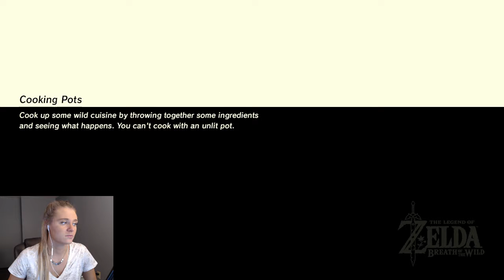TONIGHT WE DEFEAT GANNON (Zelda botw) (Part 1)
Play through last boss in Zelda Breath of the Wild -- Watch live